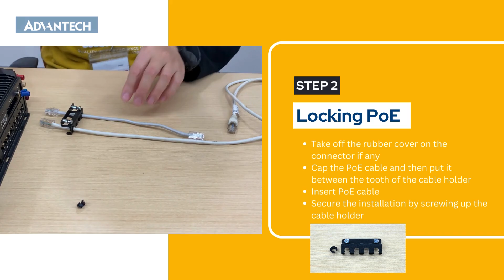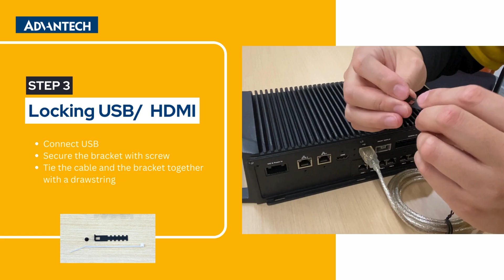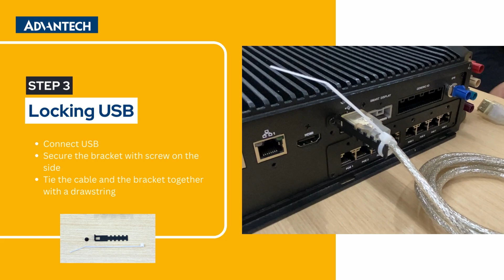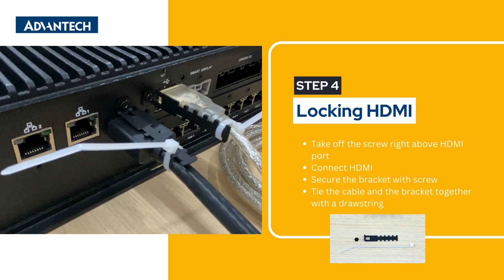TREK-60 Locking Kit Mounting Tutorial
Watch the video to learn how to ensure I/O connection security with the TREK locking kit!